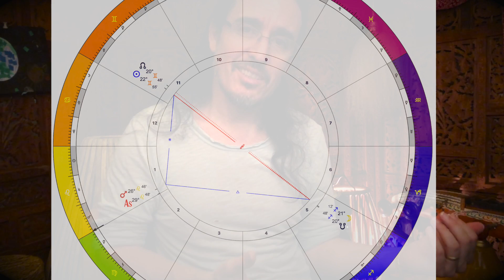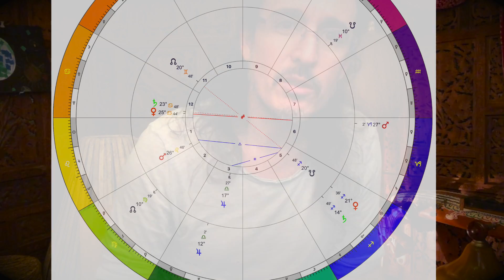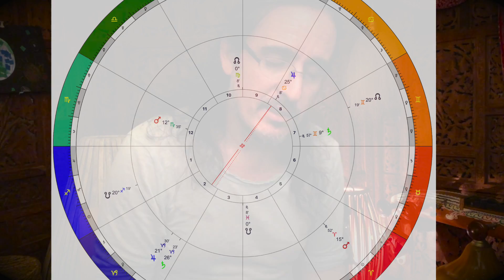Donald Trump: Assasination or Re election in 2020?